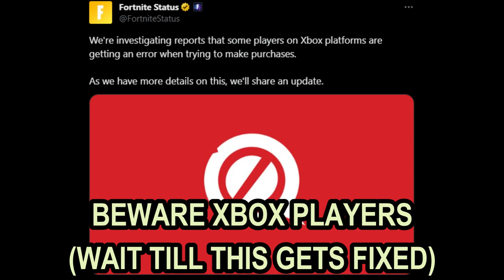*NEW* Fortnite Update February 9, 2024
Get ready for an EPIC Fortnite update like you've never seen before! Dive into the action on February 9, 2024, with this mind-blowing update! We're upgrading the game with fresh maps, thrilling game modes, and exclusive, jaw-dropping skins, gadgets, and emotes! Brace yourself as you explore a vibrant NEW world filled with non-stop gaming excitement. Unleash your true Fortnite skills as you outsmart opponents in thrilling weekly challenges and gather rare loot like a true champion. Arm yourself with the most powerful weaponry and gear up for the ultimate Fortnite battle in this AWESOME update!

Fortnite Chapter 5 News
Fortnite Update
Fortnite Leaks